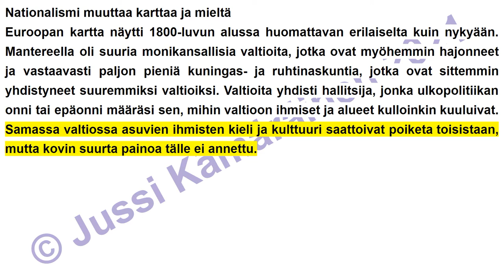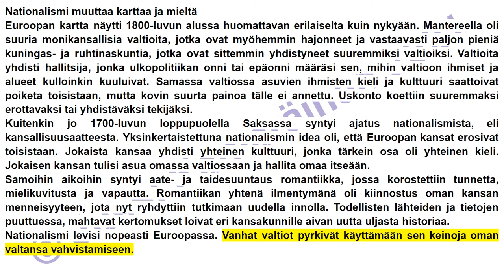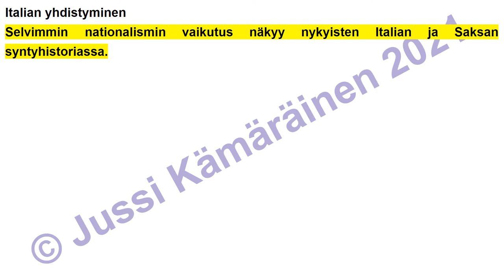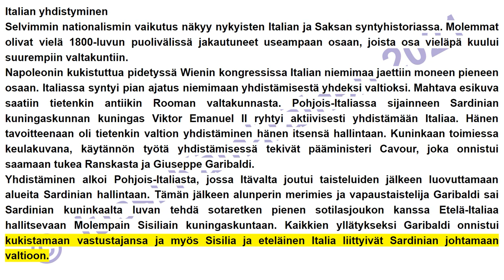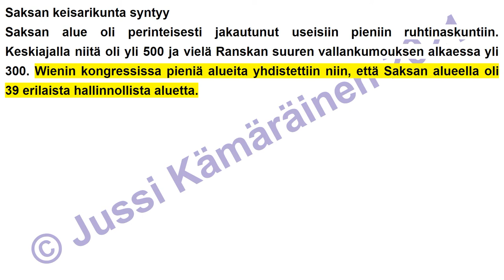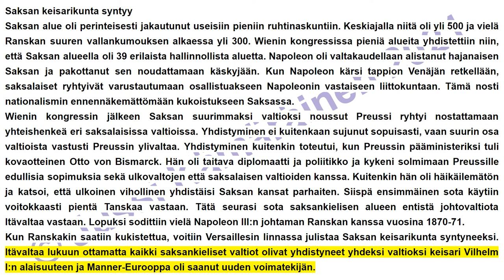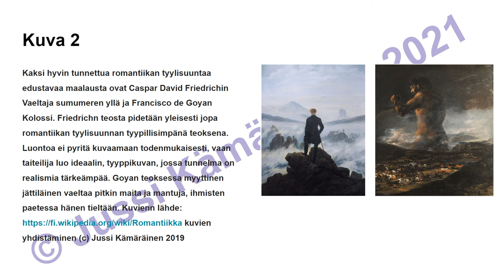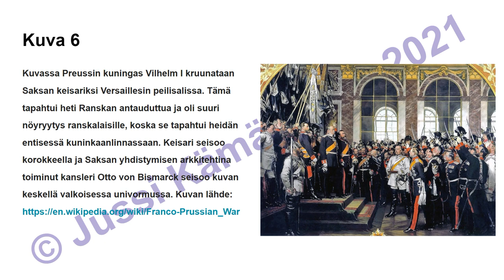16.-luku Nationalismi (7.-LK oppikirja)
Kirjoittamani peruskoulun 7.-luokan historian oppikirjan yhdestoista luku äänikirjana. Vapaasti käytettävissä opiskeluun.